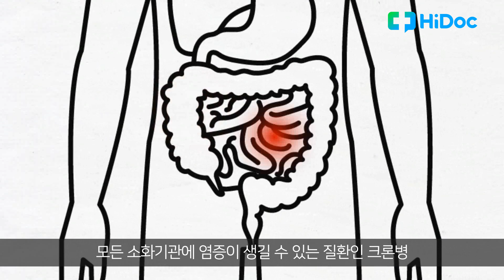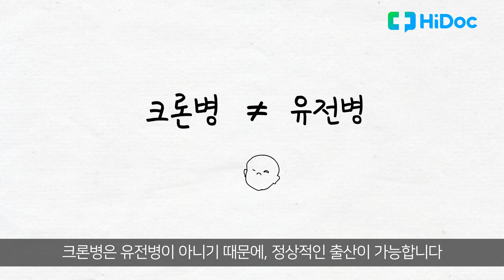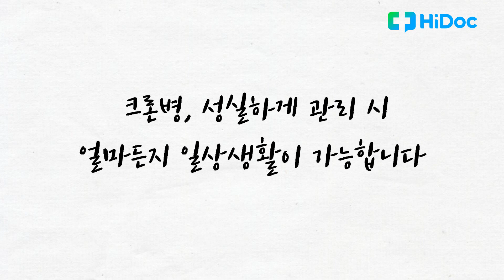완치 어려운 '크론병' 일상생활 가능할까?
완치가 어렵다고 알려진 '크론병', 과연 일상생할은 가능할까요?
하이닥에서 친절하게 알려드립니다.